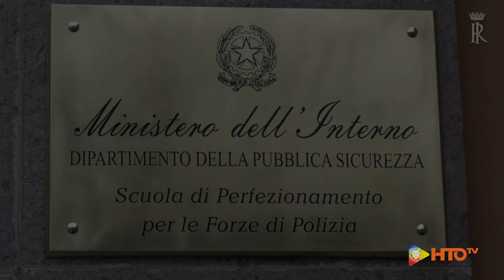Il Presidente Mattarella alla Cerimonia di Inaugurazione AA 2019/2020 scuola di Polizia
Il Presidente della Repubblica Sergio Mattarella con il Ministro dell'Interno, Luciana Lamorgese alla cerimonia di inaugurazione dell’Anno accademico 2019/2020 della Scuola di Perfezionamento per le Forze di polizia.

Video: Quirinale